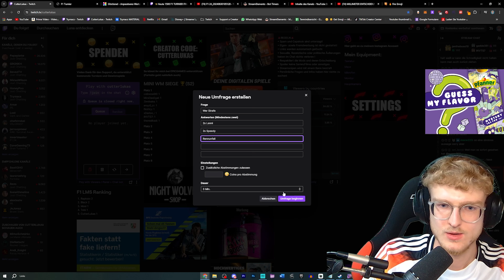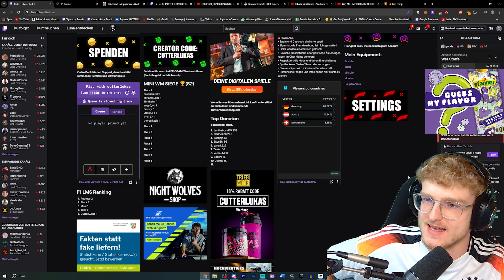VAR & ABBRUCH beim 150€ F1 24 Turnier FINALE - RACEDAY Highlights | CutterLukas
Heute das große FINALE mit extremen RENNEN beim 150€ F1 24 Turnier!